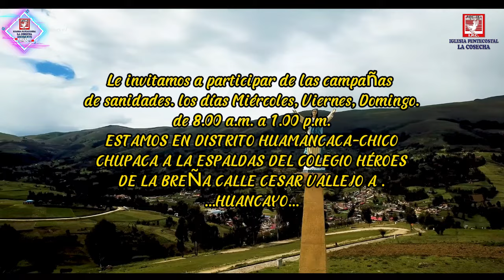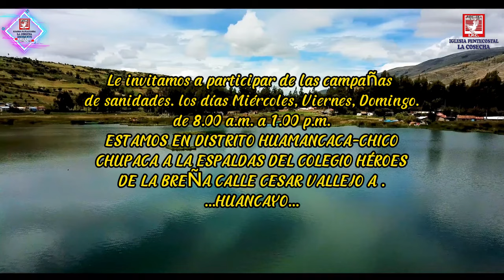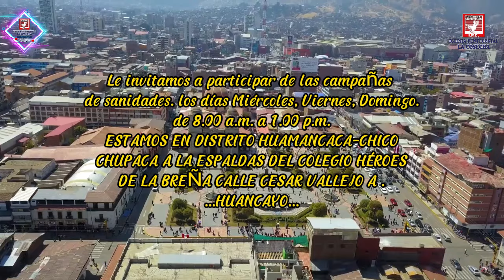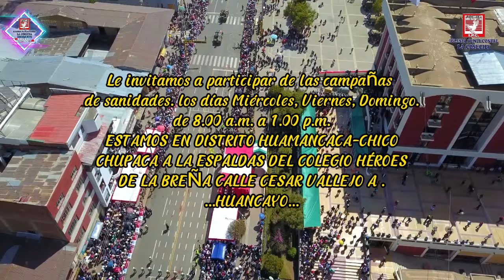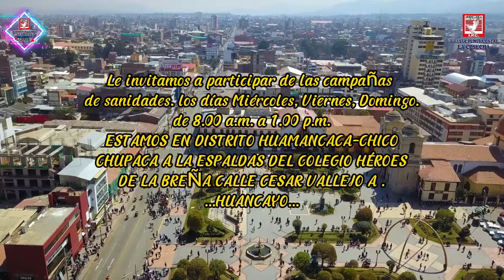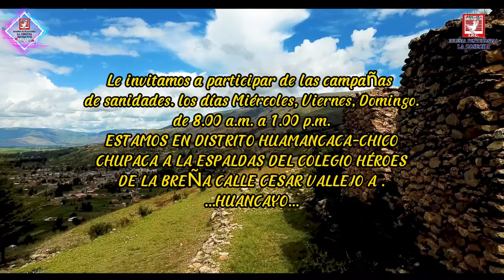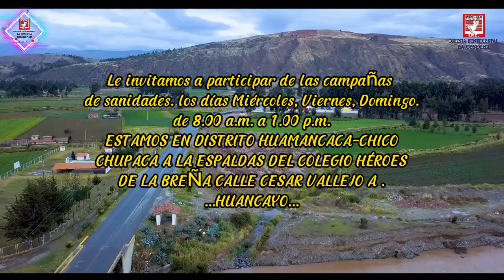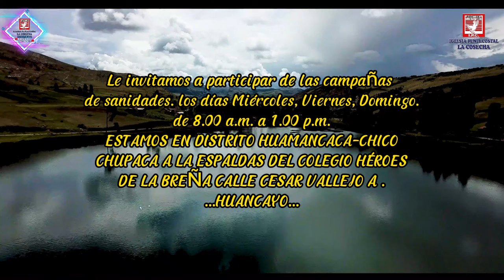PASTOR: FRANCISCO CÓRDOVA RODRÍGUEZ